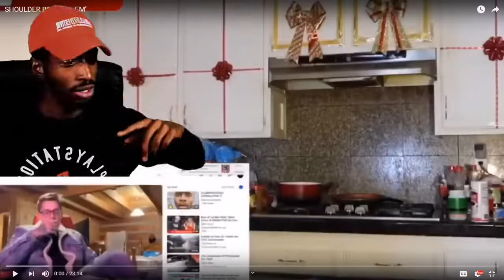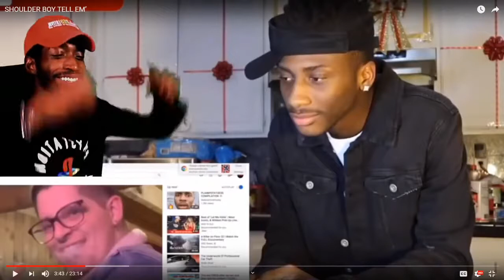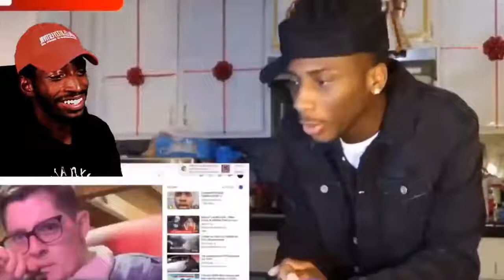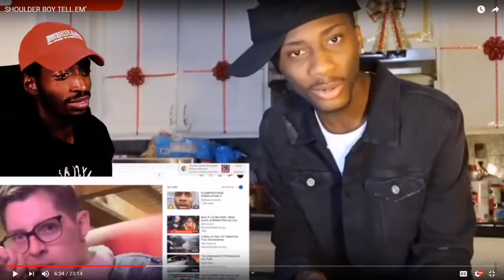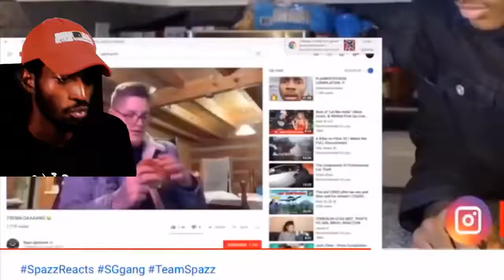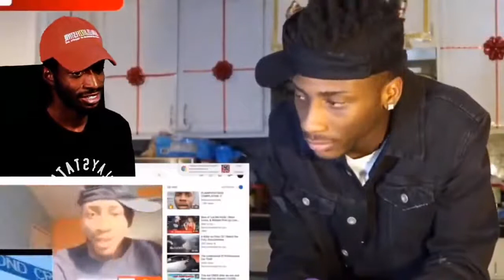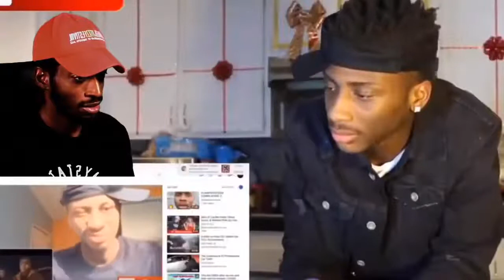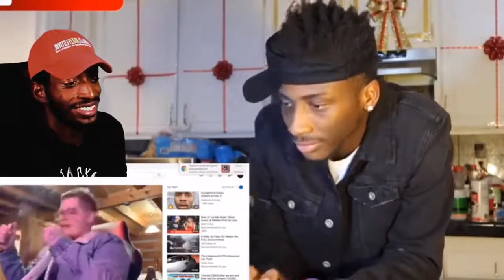reacting to RYAN UPCHURCH SHOULDER BOY TELL EM REACTION ! EianTheProducer Tv